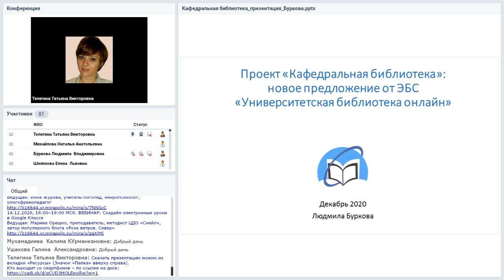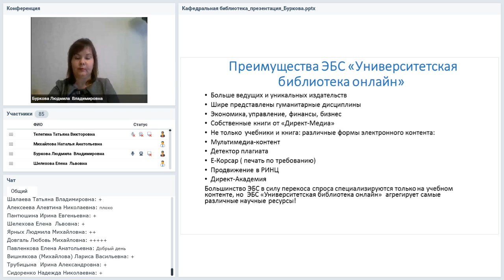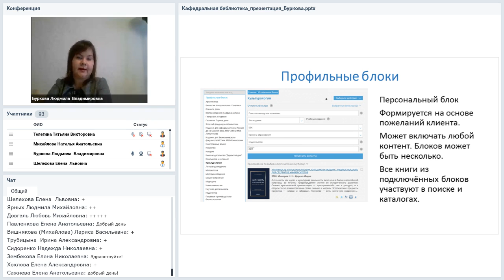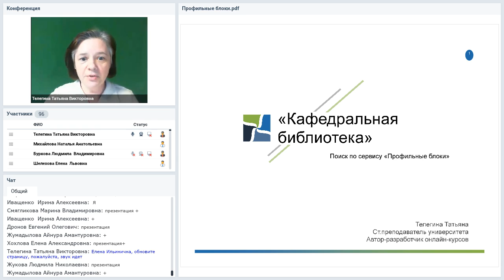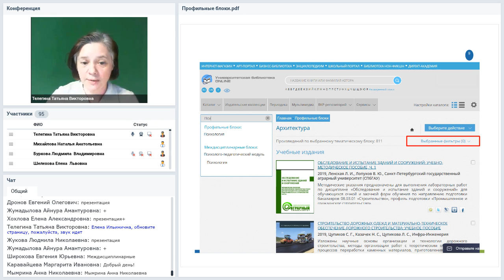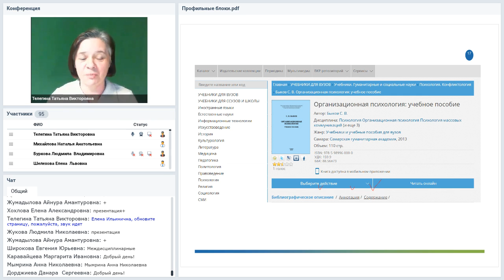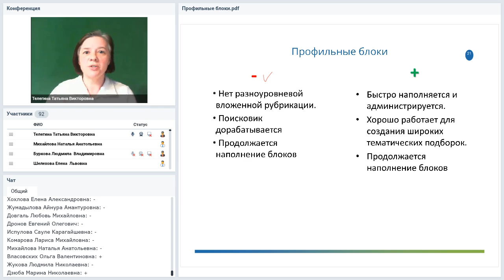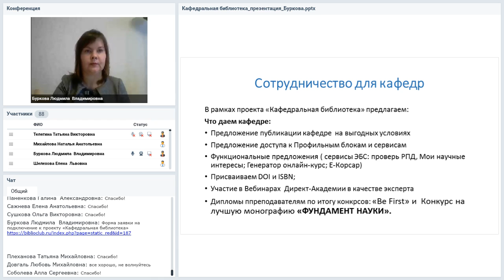"Кафедральная библиотека": новое предложение от "Университетской библиотеки онлайн"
Вебинар
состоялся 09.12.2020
Ведущая вебинара:
Людмила Буркова, к.филос.н., директор по связям с общественностью
при участии: Татьяна Телегина, помощник руководителя учебно-методического центра "ЭБС Университетская библиотека онлайн", старшего преподавателя кафедры Корпоративной культуры университета "Синергия".
Пандемия внесла свои коррективы в жизнь и научного мира. Где преподавателю сегодня найти профессиональную литературу, которая нужна как в учебном процессе, так и в исследовательской работе. О решении этой проблемы расскажет ведущая вебинара Людмила Буркова, кандидат философских наук, директор по связям с общественностью ООО «Директ-Медиа», а также гость Татьяна Телегина, старший преподаватель психологии университета «Синергия». «Кафедральная библиотека», новый проект ЭБС «Университетская библиотека онлайн», поможет в формировании корпуса учебных электронных изданий университетской кафедры, сделает этот процесс эффективным и менее ресурсоёмким.